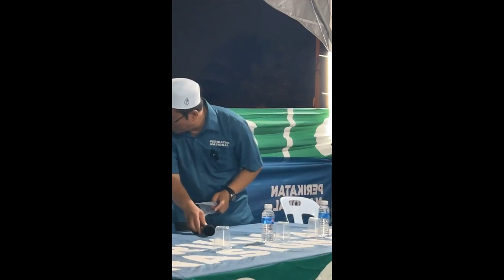📹 Ceramah Abang Abidin Calon PN PRK Sungai Bakap Di Ceramah Kelompok PN PRK Sungai Bakap